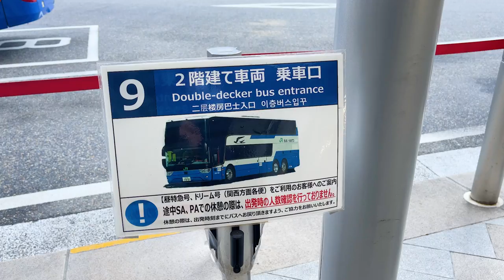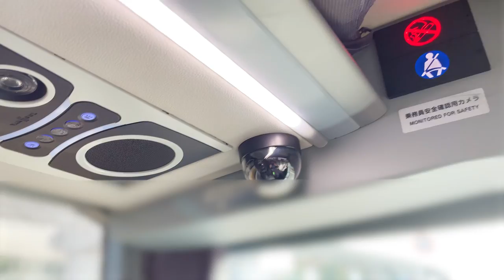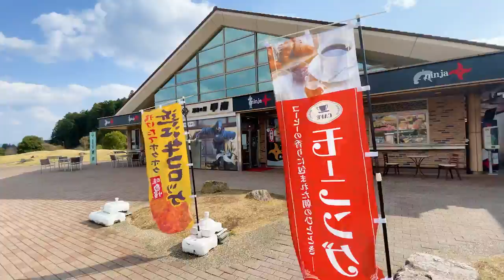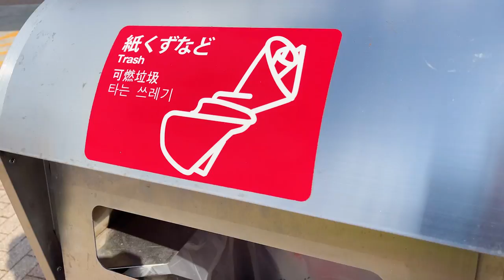Great View from The Front Row Seats of Japan's Largest Double Decker Highway Bus (Tokyo→Osaka)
This channel provides information on transportation and travel with the theme of "simulated travel experience".

Please select a language with the subtitle function of YouTube and watch it.

The amount is an approximate amount. Please note that it may fluctuate depending on the rate and conditions.

There may be some mistakes in the subtitles due to the use of automatic translation.

[Outline of the trip]
Tokyo
↓ 6,860 yen (8 hours)
Osaka

0:00 Take a double-decker bus
2:23 Tokyo cityscape
4:03 Highway
6:35 Car equipment
7:08 Mt. Fuji
9:00 Introducing the toilet
10:36 Lunch
11:20 Nagoya
13:47 Last break
15:00 Arrive in Osaka

[Related videos (including other channels)]

The front row seats of Japan's largest two-story high-speed bus were too scenic 😎💺 Tokyo Station → Kyoto Station Grand Noon Express Astromega Luxury Bus Front view

A 9-hour bus trip from Osaka to Tokyo in the front row of a double-decker bus